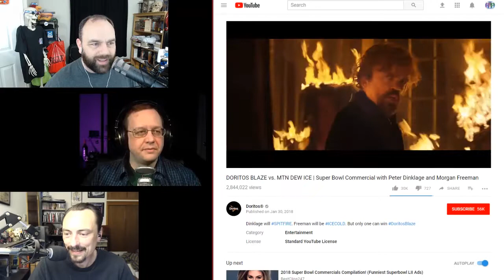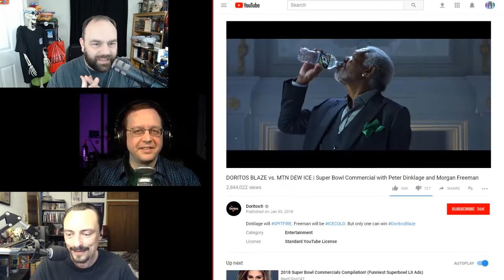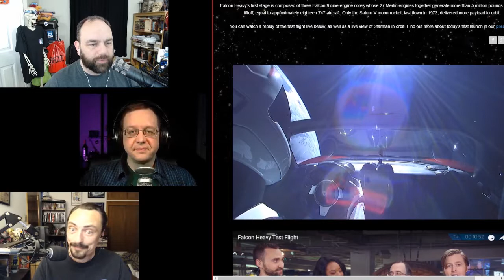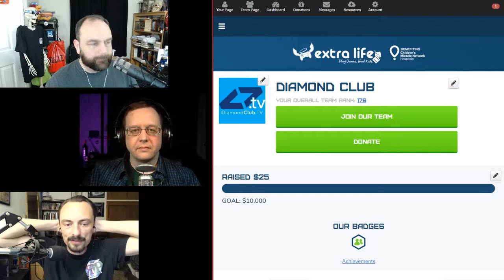ЯMP - Ep 161: John Wick, In the Ballroom, With the Lead Pipe (w/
We roll into this episode like a half-empty launch truck...
let's just hope there are no red balls!

SpaceX Launched Falcon Heavy
Wanna know John Wick's body count? This site has the geekiest stats - visu.info
Doritos Blaze vs. Mountain Dew Ice
The Cloverfield Paradox
Finally a trailer! Solo: A Star Wars Story
Have A Drink Show

j0atm0n named this week's episode!

Next week: Garrett Totcky!

Amos - @ethancaine

Kent - @rm_delnoche